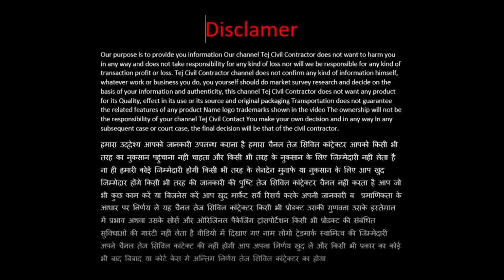अपना घर बनवाने में किन बातों का ध्यान रखें | apna ghar banwane mai kin bato ka ddhyan rakhe